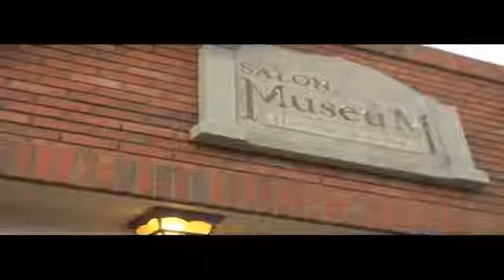Celebrating 20 years of Proton Therapy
The James M. Slater, MD Proton Treatment and Research Center has treated over 14,000 patients since its inception in 1990. Through support and research, proton therapy at LLUMC continues to evolve, healing many more patients diagnosed with other forms of cancer.